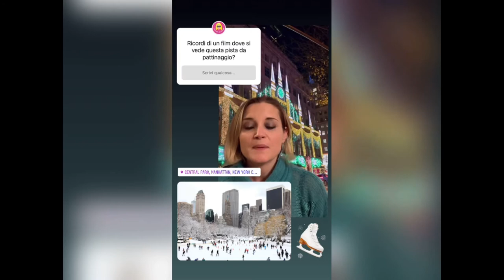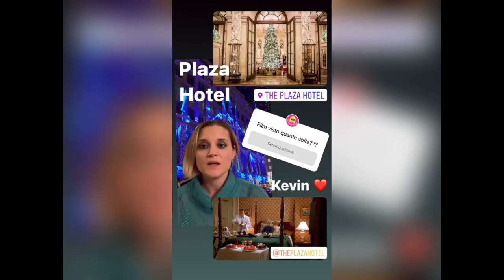New York: itinerario da non perdere a tema Natale - Prima parte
Seguitemi in questo itinerario a tema natalizio nella città che non dorme mai: i quartieri, le strade, le location da non perdere per chi ama le luci e le decorazioni più esagerate!

Di quali posti meravigliosi vi parlo in questa prima parte?

Iniziamo da Central Park fino all'adiacente Grand Army Plaza con la Pulitzer Fountain e il Plaza Hotel.
Ci spostiamo verso il Lincoln Center e Columbus Circle con il Time Warner Center e la strabiliante installazione "Holiday under the Stars".
Percorriamo la 6th Avenue fino al Radio City Music Hall e arriviamo al cuore di New York durante le feste: il Rockefeller Center.
L'albero di Natale più fotografato del mondo ci aspetta per regalarci tutta la sua luce!
Diventiamo bambini per un attimo dentro il negozio di giocattoli più magico del mondo: Fao Schwarz con il suo famosissimo Big Piano!
La 5th Avenue ci aspetta con i suoi negozi sfavillanti: Saks 5th Avenue, Tiffany, Cartier, Louis Vuitton e molti altri, tutti rigorosamente addobbati a festa!
La Trump Tower si veste a festa con le sue luci e la sua ghirlanda elegantissima...

Non perdetevi i prossimi episodi, prendete nota di queste tappe fondamentali e organizzate al meglio il vostro viaggio natalizio a New York!